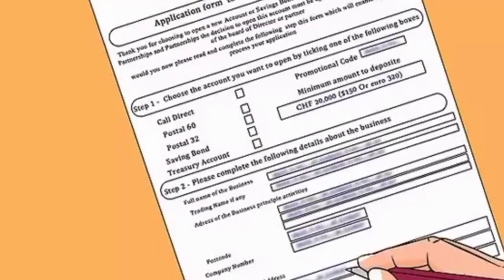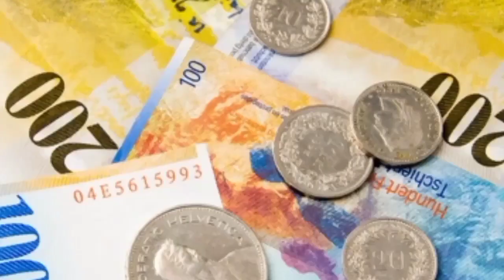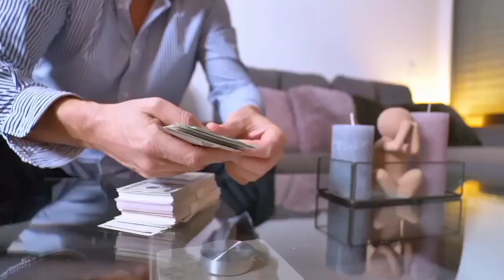Why Swiss Bank is famous for black money ? | English | Switzerland Bank | Financial Knowledge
About Swiss Bank
What is black money ?
About Switzerland blank
All knowledge including swiss bank
How can open account in Swiss Bank?

Finance related news
Financial topics
World infrastructure

About channel -
Welcome to the channel dear🙏